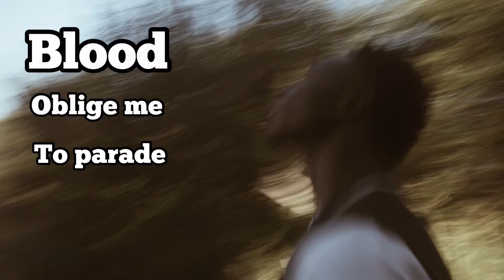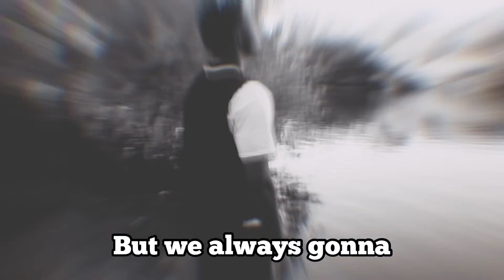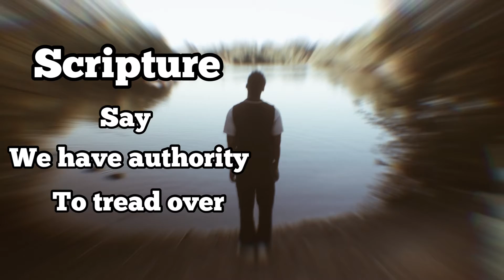Tobi Adey - Jump (Official Lyrics Video)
War album out now!